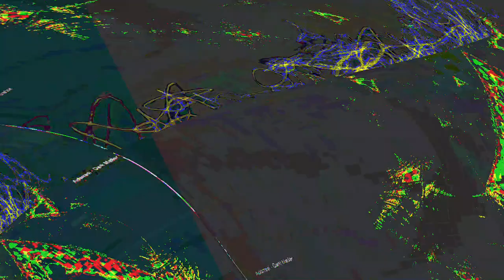[EPILEPSY WARNING] Movie 23 06 02 14h24m59s *Photosensitivity Warning*